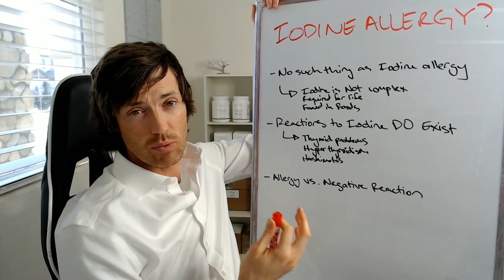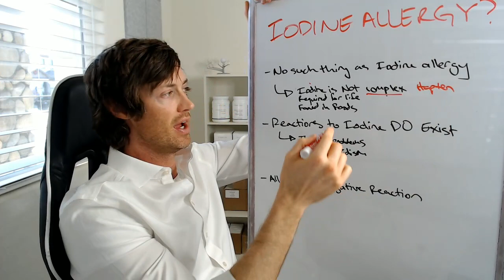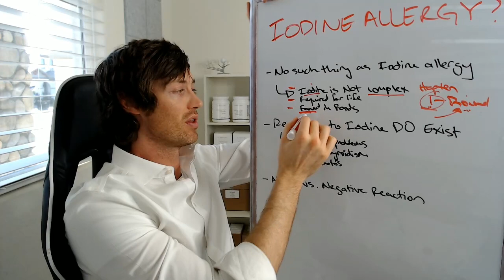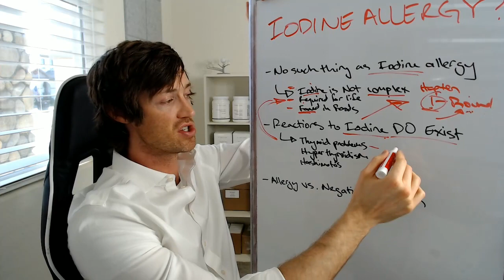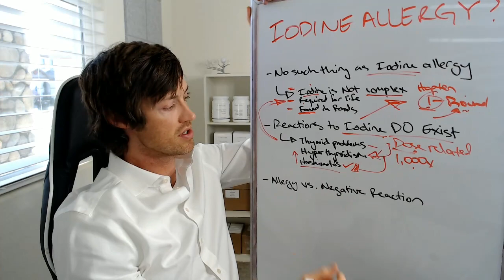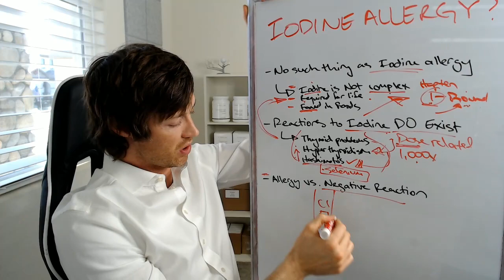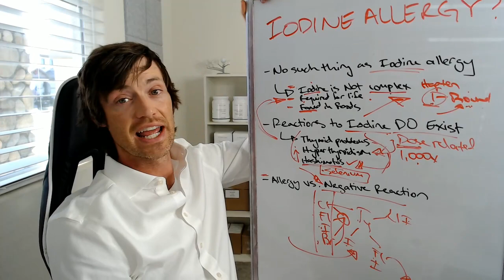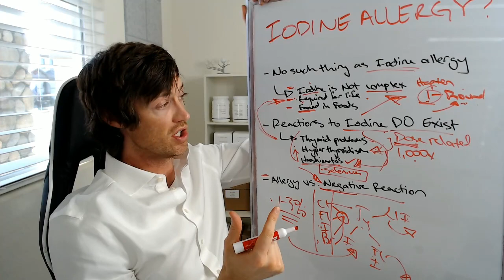Can You Be Allergic To Iodine? (Nope! And Here's Why)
Can you be allergic to iodine or is it possible to have an iodine allergy? Not exactly and here's why...

I realize that this is going to cause some contention, especially among people who believe that they have an iodine allergy but it's something that should be discussed.

Right now, there is a LOT of confusion regarding iodine, whether or not it's safe, how it impacts your thyroid, and whether or not you can be allergic to it.

So let's start with the basics:

Can you be allergic to iodine? No, not in the way that you are thinking. Having said that, there are people who believe that they are allergic to iodine because they've had a bad reaction while taking it. These two things are NOT the same and can be explained.

Why am I so confident that iodine allergy doesn't exist?

For several reasons:

#1. Iodine is not complex enough to trigger antigenicity by the immune system. Iodine is just an element and as such does not have sufficient complexity to trigger an immune response. This response is saved for complex proteins and other things that your immune system can attach to.

#2. Iodine is required for LIFE. Without iodine, you will not survive. How can the human body create an allergy to something that it needs to sustain life? If you truly were allergic to iodine then you wouldn't be able to survive to watch this because iodine is inside your body as we speak. If it weren't then you wouldn't be here.

#3. Iodine is in ALL sorts of foods including foods like bananas, strawberries, deli meat, turkey, all sorts of fish, and so on. If iodine truly caused anaphylaxis then we'd hear about people dying while eating bananas. We just don't see that.

Having said all of this, people can react negatively to iodine which I will explain below. What you have to understand, though, is that these reactions are NOT allergic reactions.

Taking excess iodine can cause some serious issues including hyperthyroidism and Hashimoto's thyroiditis. This is rare but it does happen, especially as you take high doses of iodine.

Most people who take iodine and experience symptoms such as a rash or headaches or other symptoms like that are experiencing a detoxification of halides from their system.

Fluoride, bromide, and chloride all look sufficiently close enough to iodine that they can compete for binding on thyroid hormone. When you take iodine you displace these halides and they are eliminated from the body.

Their elimination can cause acne, headaches, rashes, and so on. But this is NOT an allergy, it's just your body eliminating something that shouldn't be there, to begin with.